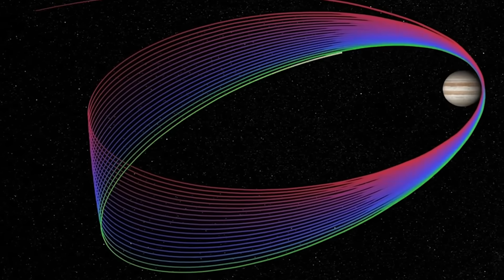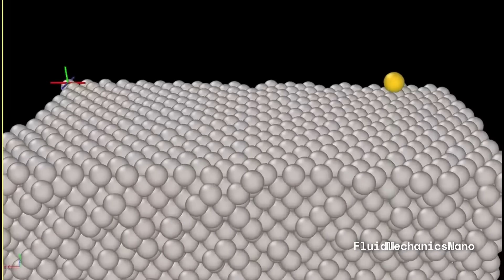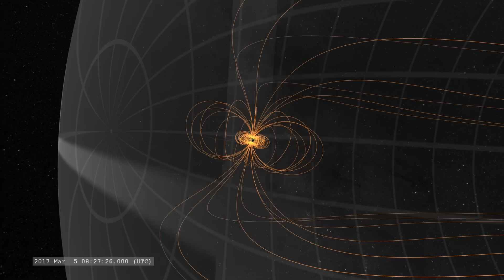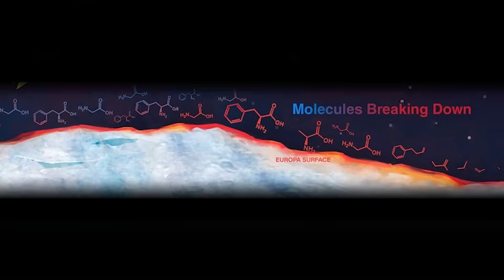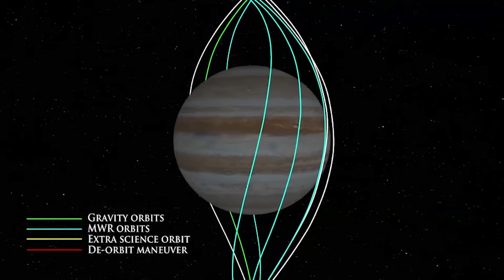Why is it IMPOSSIBLE to Return From a Trip to Jupiter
What if I told you there is a space trip where the final destination is also your grave? A one-way trip, decreed not by a technical failure, but by the fundamental laws of the universe itself. A manned mission to Jupiter isn't a journey of exploration like the others; it is a sentence of permanent exile.

In the next few minutes, you will understand why, upon crossing the threshold of the gas giant, the word "return" simply disappears from the dictionary of physics and biology. This isn't science fiction hyperbole. It is a cold, brutal, and detailed analysis of why humanity, with all its ambition and current technology, will never be able to return from a trip to the king of planets.